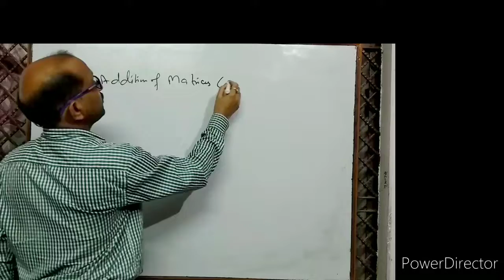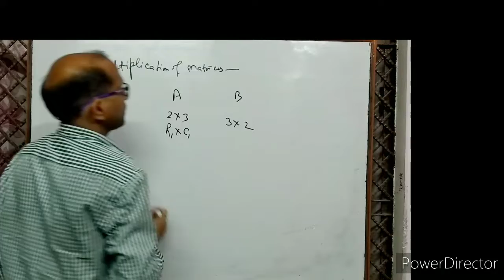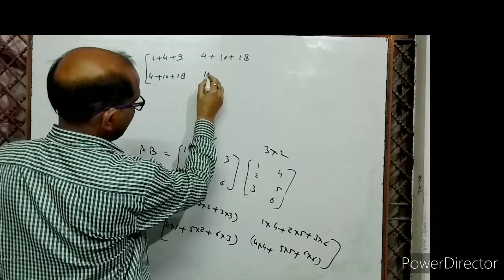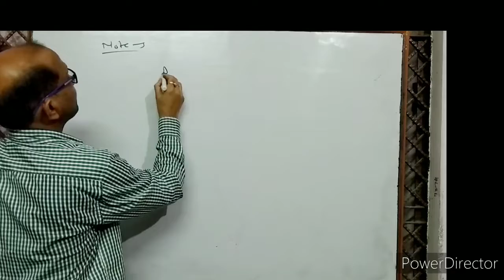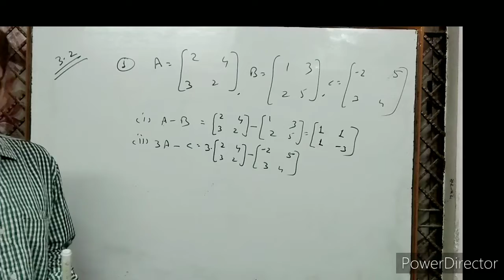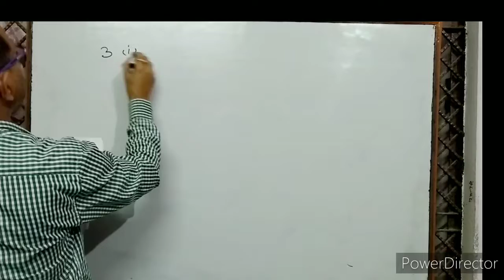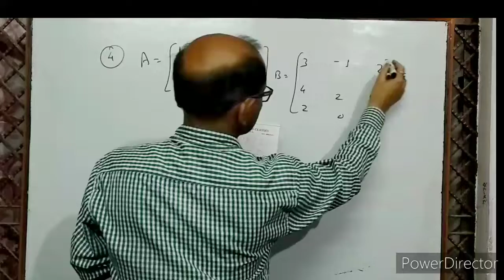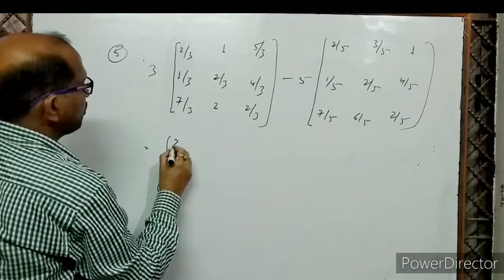XII-(3), Maths,Topic - Matrix , NCERT Exercise (3.2)- ( 1), (CBSE & State Boards), By- A. Prakash.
In this Video I have discussed the operations of Matrices.
addition, subtraction, multiplication of matrices.
इस वीडियो में अव्यूहों का जोड़ना, घटाना, गुणा करना बताया गया है